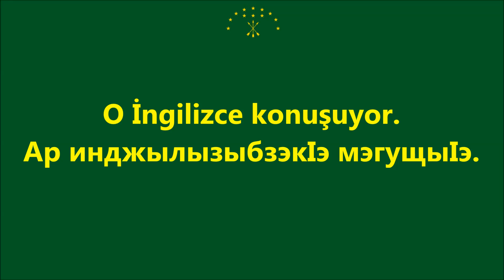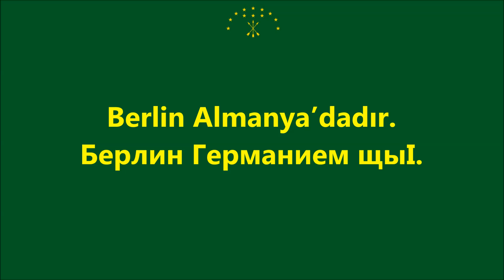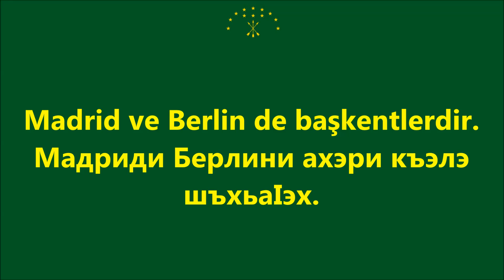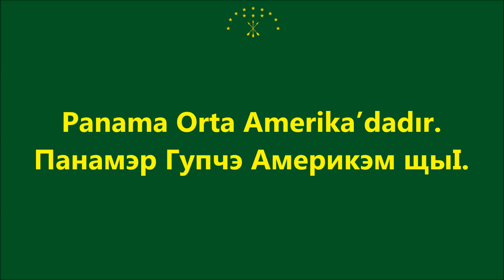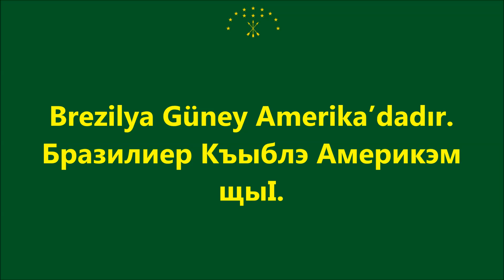Türkçe - Çerkesçe 5 : Ülkeler ve diller Хэгъэгухэр ыкIи бзэхэр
Book2